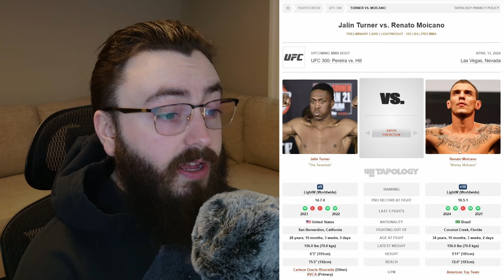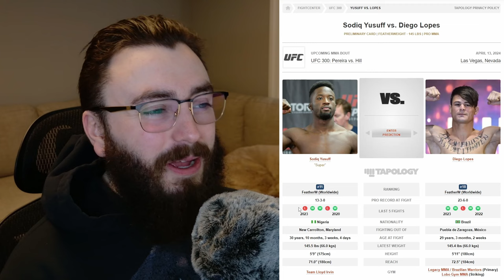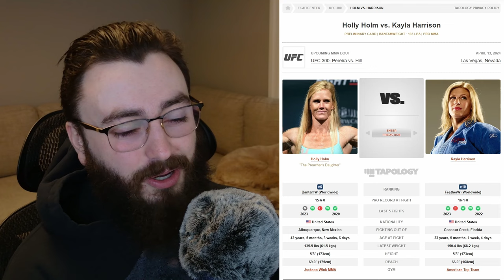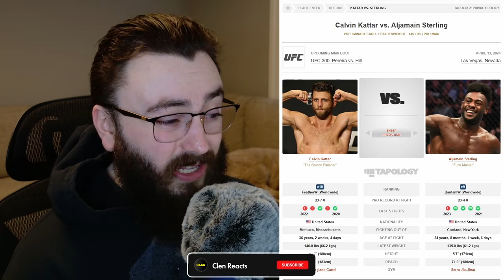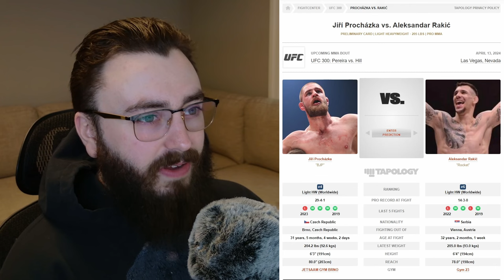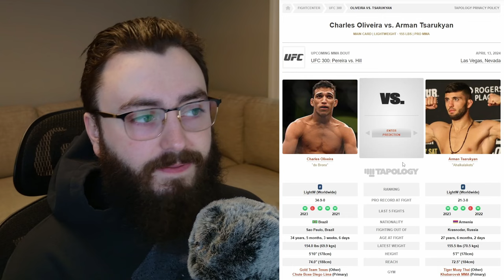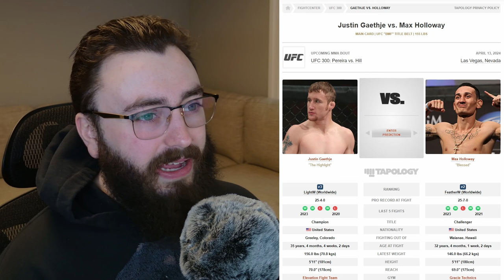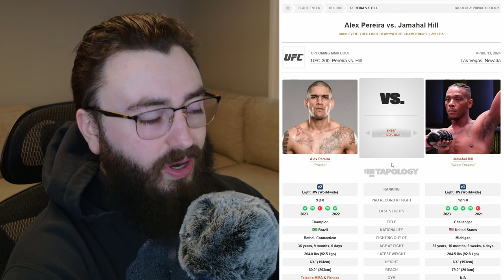UFC 300 - Full Card Breakdown | All Fight Predictions & Best Betting Tips | Pereira vs Hill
A breakdown of UFC 300, featuring expert predictions and top betting tips for all the highly anticipated matchups.

Starting with the explosive clash between Deiveson Figueiredo and Cody Garbrandt, we analyze each fighter's strengths and weaknesses to help you make informed bets.

Next up, we delve into Bobby Green vs Jim Miller, Jessica Andrade vs Marina Rodriguez, Jalin Turner vs Renato Moicano, Sodiq Yusuff vs Diego Lopes, Holly Holm vs Kayla Harrison, Calvin Kattar vs Aljamain Sterling, and Jiri Prochazka vs Aleksandar Rakic.

Make sure not to miss our insights on Charles Oliveira vs Arman Tsarukyan, Bo Nickal vs Cody Brundage, Justin Gaethje vs Max Holloway, Weili Zhang vs Xiaonan Yan, and the highly anticipated matchup between Alex Pereira and Jamahal Hill.

Stay ahead of the game with our expert insights and predictions for UFC 300.

Connecting & Socials:

3. Discord Invite (Help Make Videos)

00:00 - Intro
00:30 - Deiveson Figueiredo vs Cody Garbrandt Breakdown & Prediction
03:34 - Bobby Green vs Jim Miller Breakdown & Prediction
07:11 - Jessica Andrade vs Marina Rodriguez Breakdown & Prediction
10:34 - Jalin Turner vs Renato Moicano Breakdown & Prediction
13:58 - Sodiq Yusuff vs Diego Lopes Breakdown & Prediction
17:33 - Holly Holm vs Kayla Harrison Breakdown & Prediction
20:09 - Calvin Kattar vs Aljamain Sterling Breakdown & Prediction
24:34 - Jiri Prochazka vs Aleksandar Rakic Breakdown & Prediction
28:50 - Access Clenbat’s Official Plays/Bets
29:24 - Charles Oliveira vs Arman Tsarukyan Breakdown & Prediction
34:48 - Bo Nickal vs Cody Brundage Breakdown & Prediction
37:57 - Justin Gaethje vs Max Holloway Breakdown & Prediction
43:28 - Weili Zhang vs Xiaonan Yan Breakdown & Prediction
45:23 - Alex Pereira vs Jamahal Hill Breakdown & Prediction
49:06 - Suggested Videos